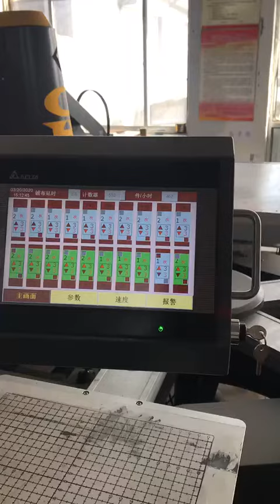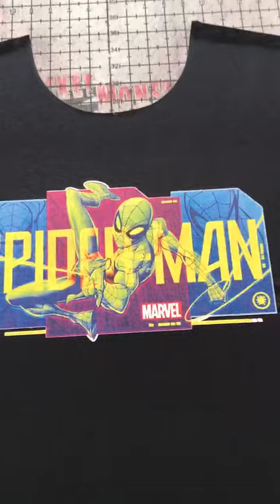CHL H6 type oval printing machine